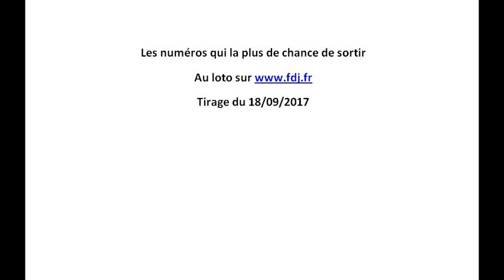comment gagner au loto facilement tirage du 18/09/2017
astuce pour gagner au loto